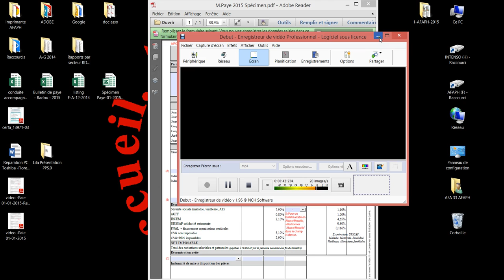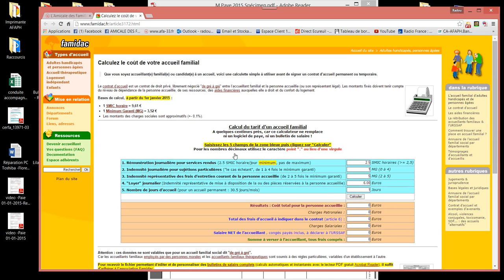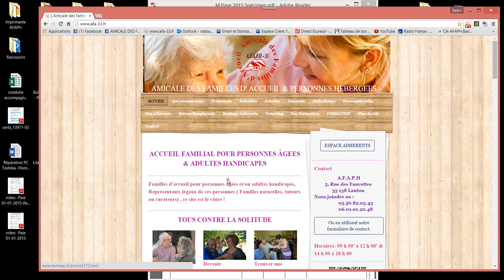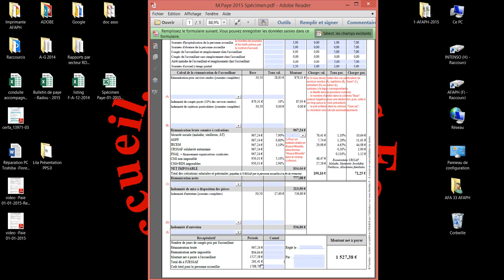Comment fixer vos tarifs dans un contrat de gré à gré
Comment Remplir vos contrats d'accueil